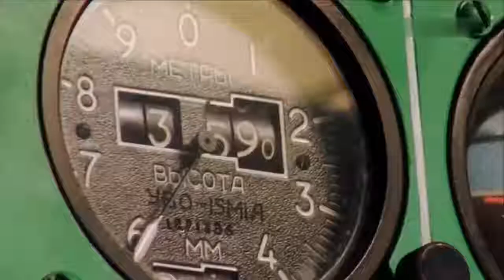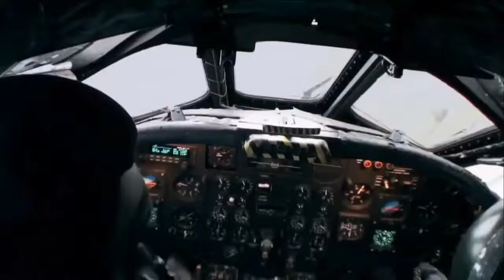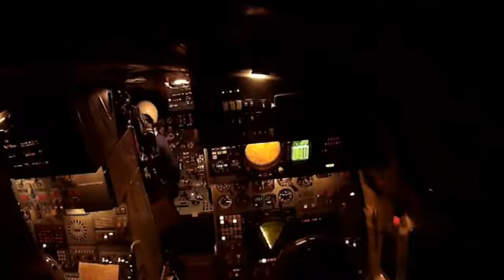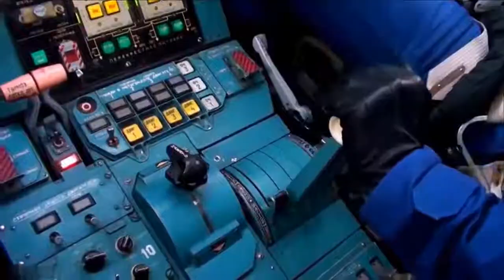TOP 10 Best Bombers (Aircraft) In The World 2018 | Military Technology 2018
TOP 10 Bombers (Aircraft) In The World 2018, Military Technology 2018
Top 10 best Bombers (aircraft) in 2018:
1. TUPOLEV TU-160 (Russia) - бомбардировщик туполев ту-160
2. B-2 SPIRIT (USA) - Bomber B-2 SPIRIT
3. SU-34 (Russia) - бомбардировщик сухой су-34
4. B-1 LANCER (USA) - Bomber B-1 LANCER
5. AVRO VULCAN (United Kingdom) - Bomber
6. B-52 (USA) - Bomber B-52
7. TUPOLEV TU-95 M(Russia) - бомбардировщик туполев ту-160
8. TUPOLEV TU-22 M (Russia) - бомбардировщик туполев ту-160
9. SU-24 (Russia) - бомбардировщик сухой су-24
10. TUPOLEV TU-142 (Russia) - бомбардировщик туполев ту-142